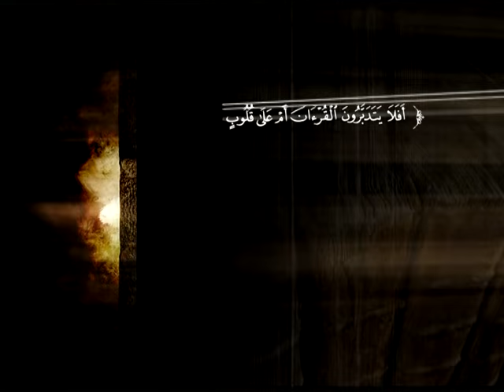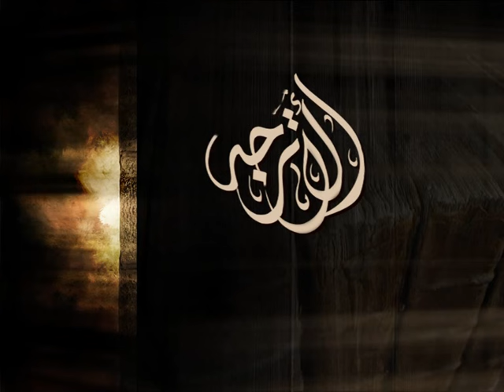تفسير سورة القمر من الآية 1 إلى الآية 32 | د. محمد بن عبد العزيز الخضيري